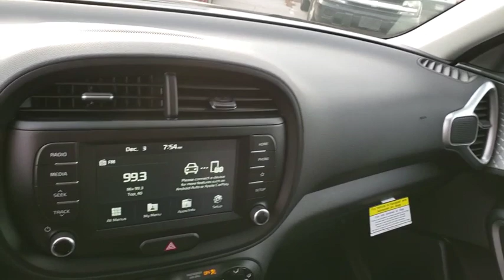2020 KIA SOUL Henderson, Las Vegas, Bullhead City, Centennial, St George, NV 107946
Grey New 2020 KIA SOUL available in Henderson, Nevada at Towbin Kia. Servicing the Las Vegas, Bullhead City, Centennial, St George, NV area.

Towbin Kia
260 N Gibson Rd

Grey 2020 Kia Soul LX FWD IVT 2.0L 4-Cylinder MPI DOHC ABS brakes, Electronic Stability Control, Low tire pressure warning, Traction control.